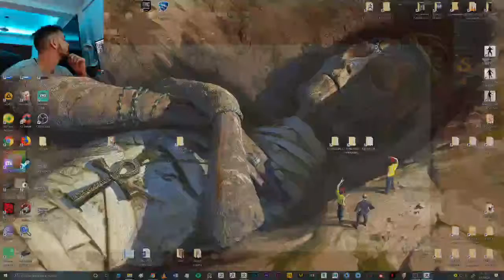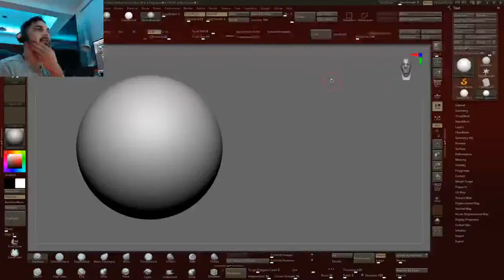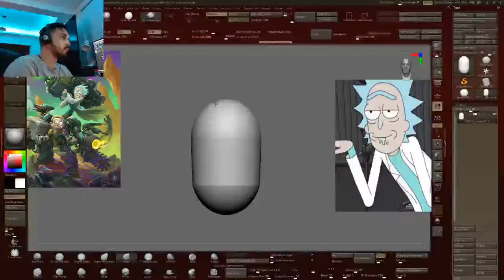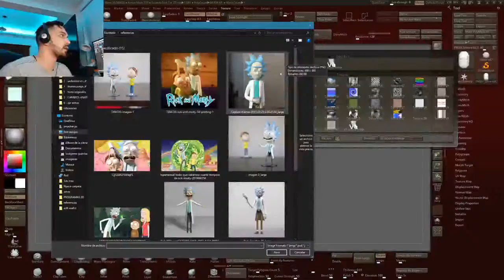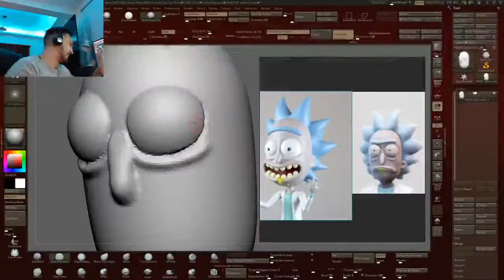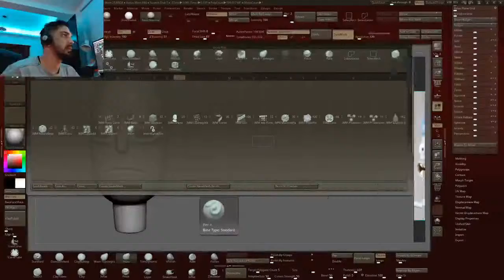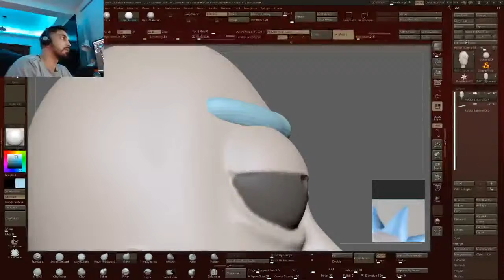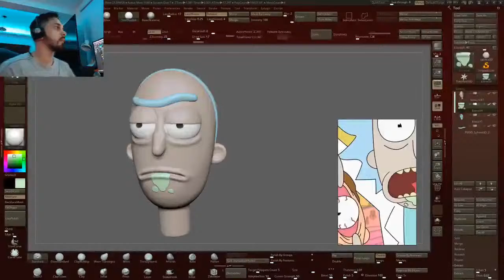esculpiendo digitalmente el diorama de rick and morty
primera parte del proceso de escultura de rick and morty